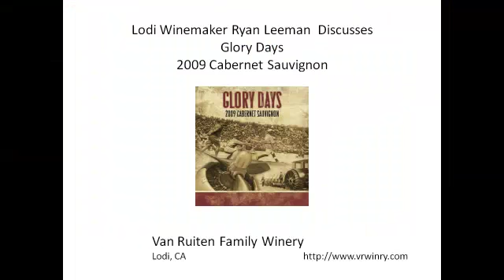Glory Days 2009 Cabernet Sauvignon Lodi Winemaker Ryan Leeman Van Ruiten Family Winery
Glory Days 2009 Cabernet Sauvignon Aromas of black cherry with underlying notes of toasted warm coffee and cassis. A touch of cedar folds seamlessly into a rich opulent black fruit core. Layers of oak build texture and offer a firm mid-palate.